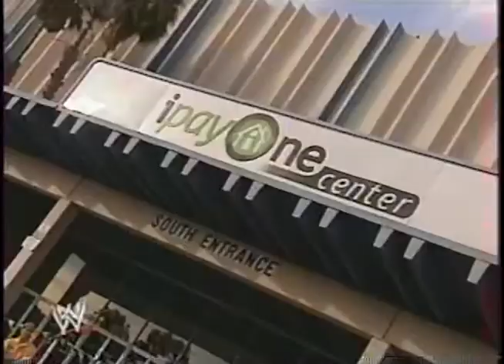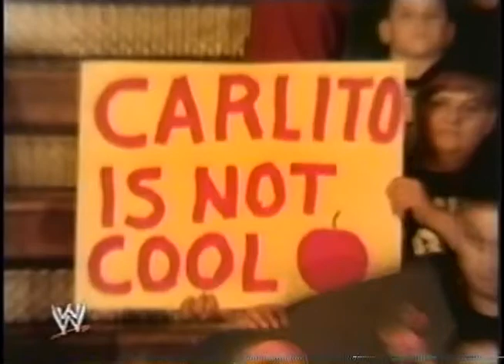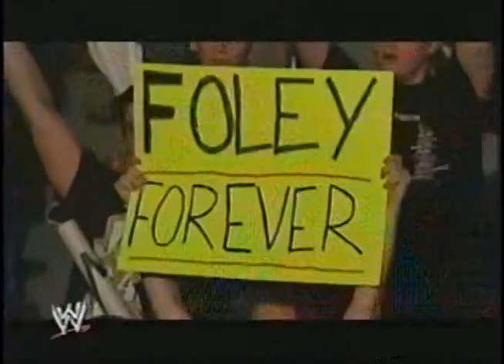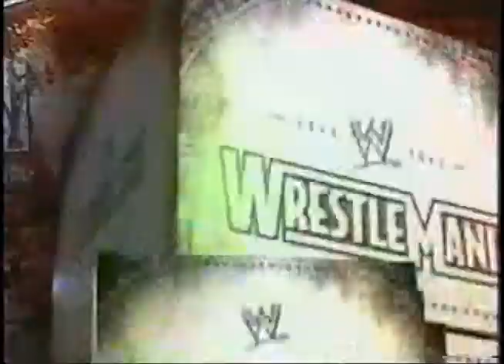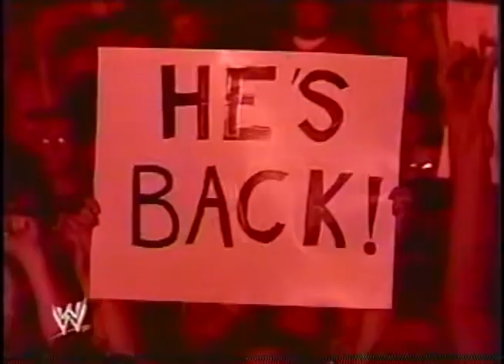WWE Taboo Tuesday 2005: Heat